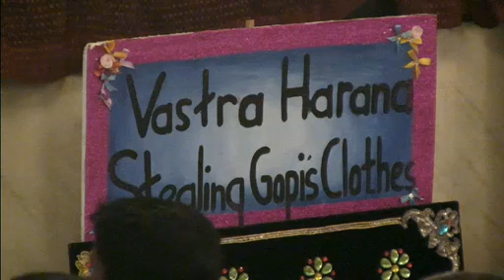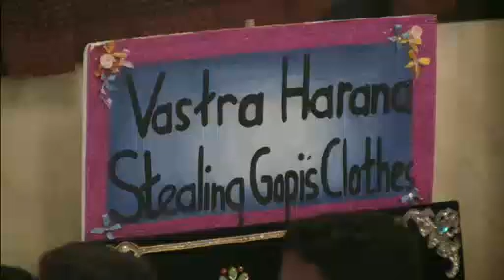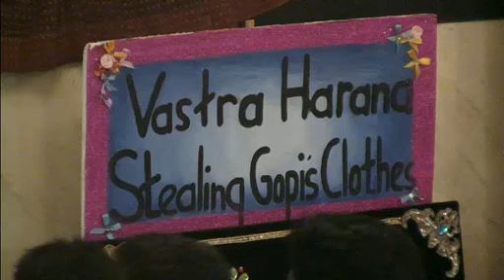Mayapur Darshan Arati Chandan Yatra Day 4 - April 24th 2015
Vastra Harana Vesh

O best of those who give blessings, You were pleased by the vow of the cowherd maidens. Please be satisfied with me. You thief, You stole the clothes of the gopis engrossed in playing in the water.
 I offer my homage to You, who climbed the kadamba tree. O skilful speaker of all sorts of joking words, the pleas of the gopis quickened Your greed, and You made the gopis beg for their garments.